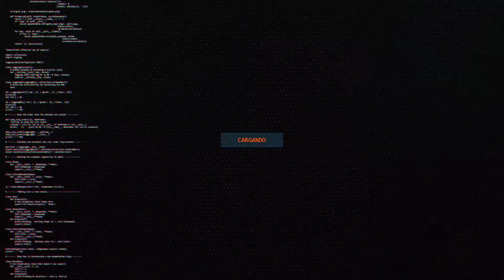Reúne luciérnagas en Alameda Afligida | DESAFÍOS SEMANA 10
Que tal gente!!... Seguimos con los desafíos de la Semana 10!!!